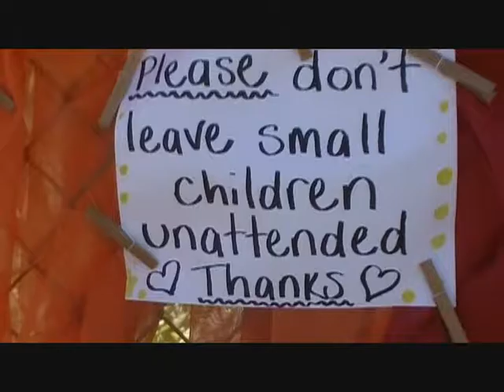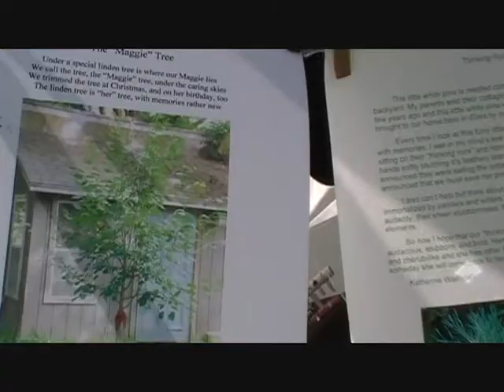Art in the Yard 2010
A juried art show and sale featuring over 50 artists from all over Ontario! Art in the Yard is the Elora Centre for the Arts' biggest event of the year, and it was a huge success. This is what it looked like.